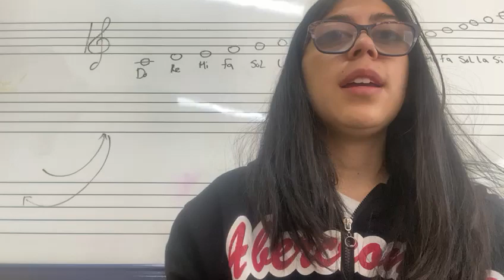CM ejercicio 179 clave de do